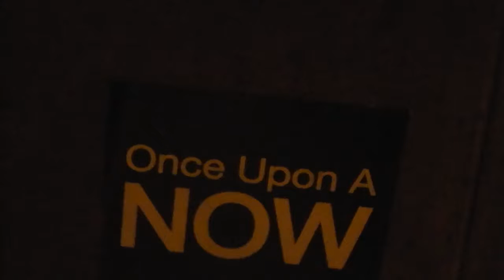Kration2020 I Don't Give A ShT freestyle video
Alkahest Lounge OUT NOW

Visit Kreation2020Live.com for all the updates